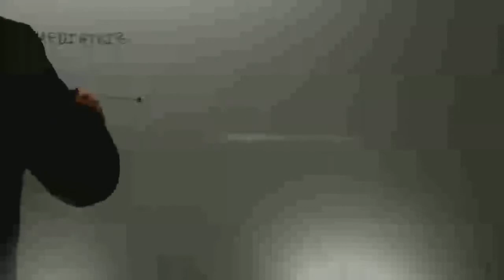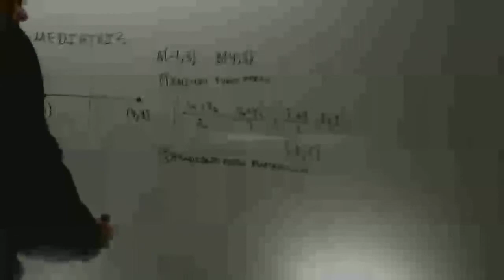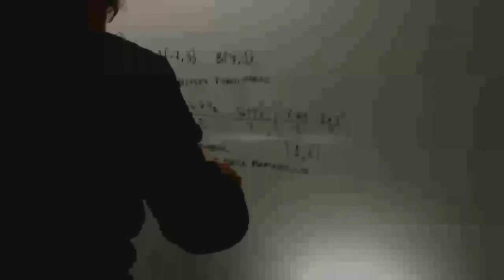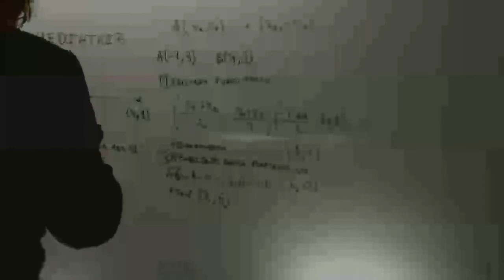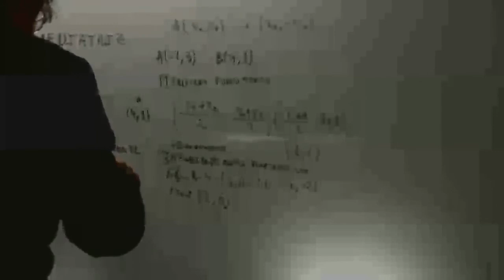Ecuacion de la mediatriz Matematicas 1 Bachillerato Academia Usero Estepona